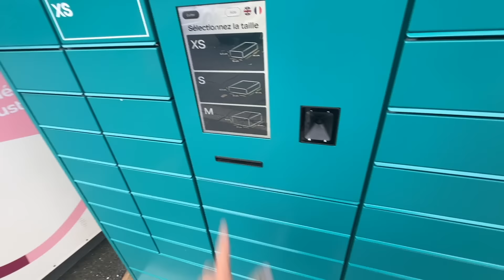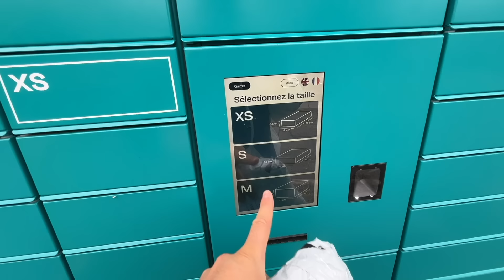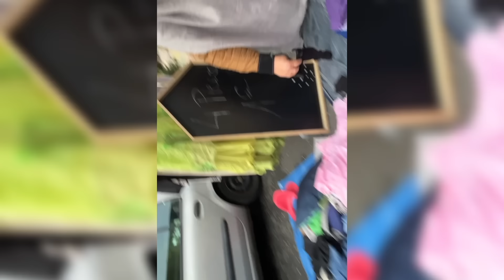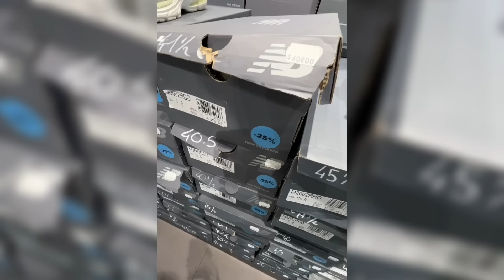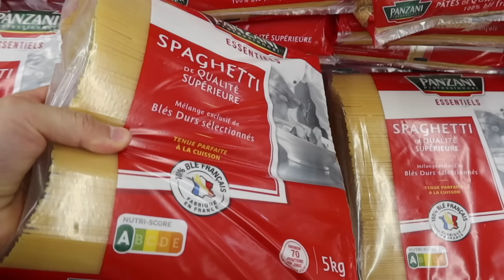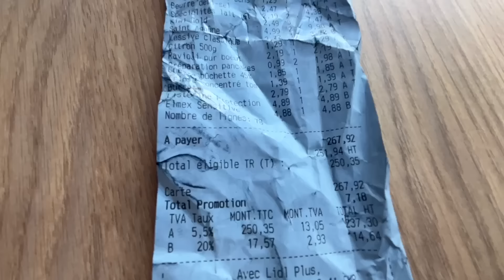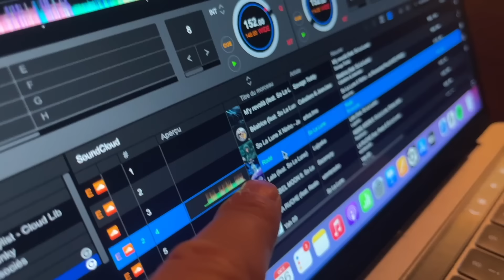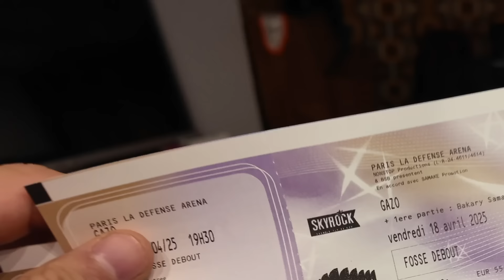ce mois m’a ruiné… - (vlog 1 mois)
1 mois complet en vlog avec Moi dans ma vie privée, ma routine, mon taf, etc. en gros ça va, c'est lourd.

💶 Code parrainage Boursorama : THCL3834 (gagne de 30 à 130€ selon les offres)